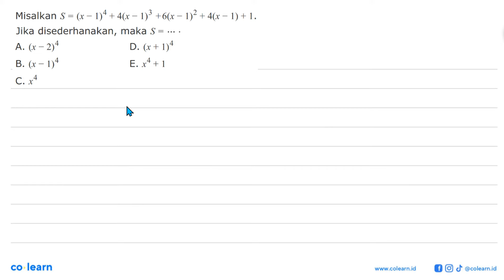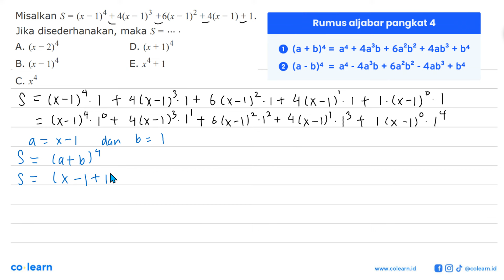Misalkan S=(x-1)^4+4(x-1)^3+6(x-1)^2+4(x-1)+1. Jika disederhanakan, maka S=....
Topik atau Materi: Distribusi Binomial - Statistika Inferensia - STATISTIKA - Matematika Kelas 12 SMA -

00:00 : Bedah Soal
01:00 : Konsep, rumus dan pengertian Distribusi Binomial
01:18 : Langkah penyelesaian soal
01:04 : Jawaban akhir
01:34 : Penutup